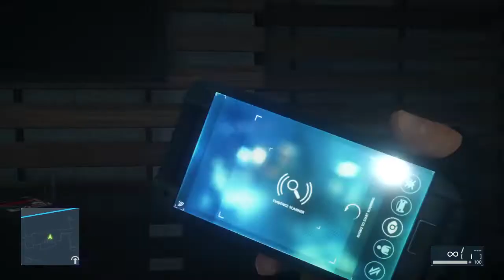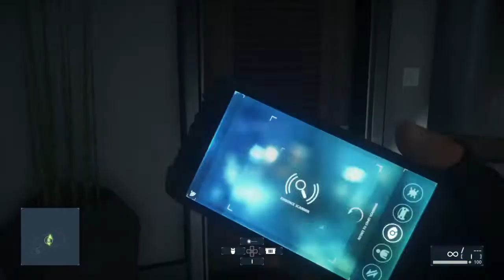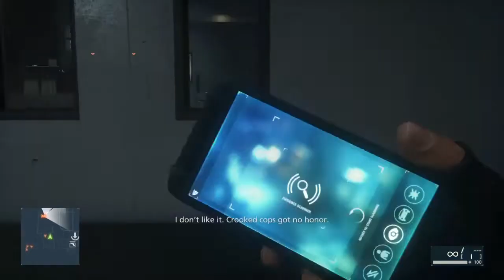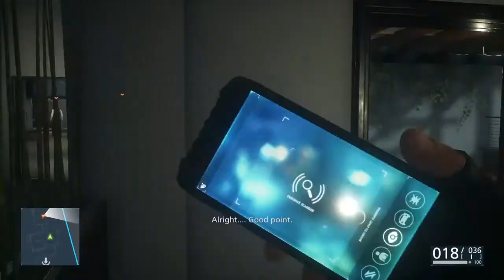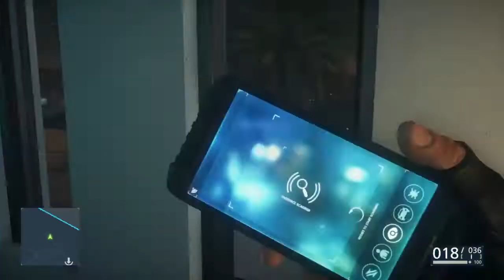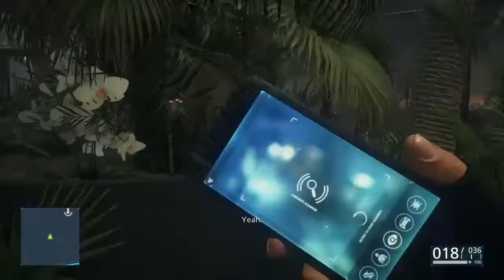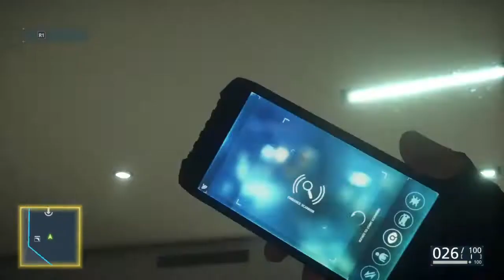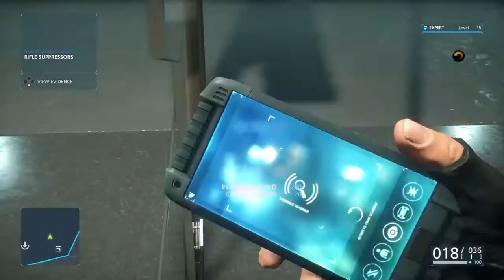Battlefield™ Hardline Walkthrough - Part 7 - Glass Houses